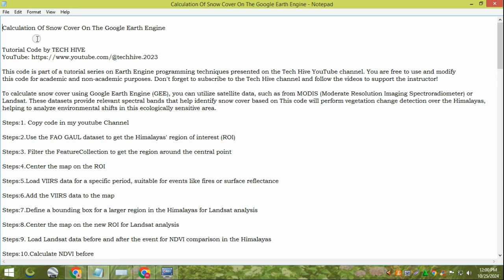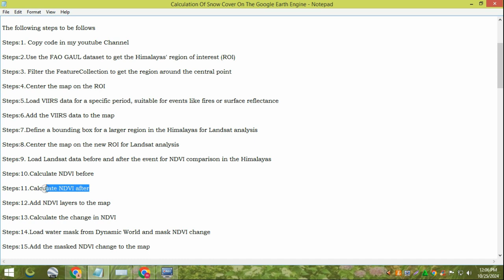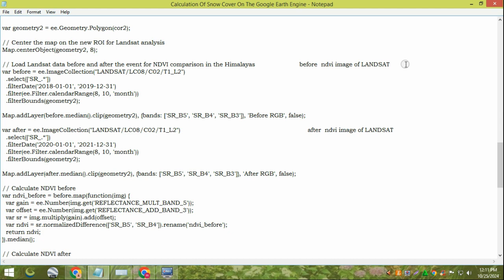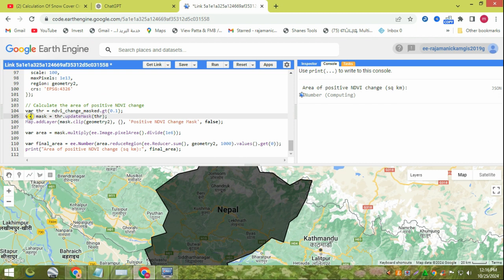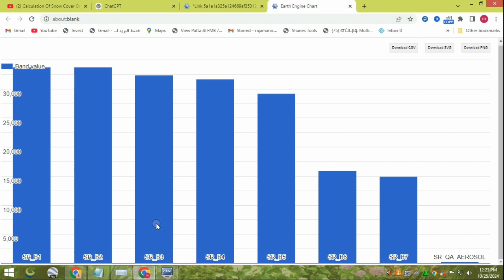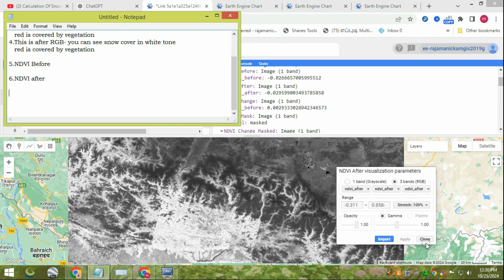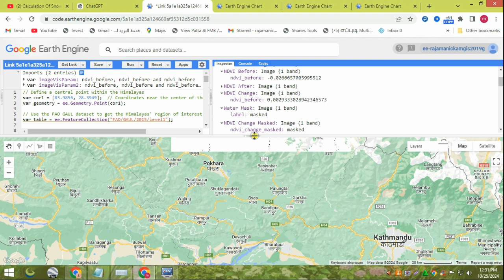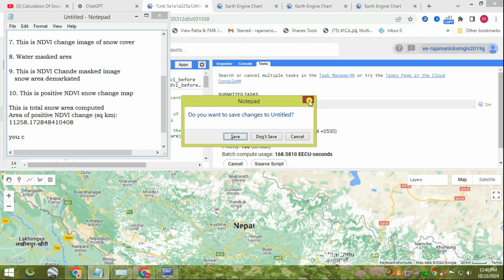Calculation Of Snow Cover On The Google Earth Engine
Google Earth Engine Tutorial-17: Snow Cover Area Calculation
Calculation of snow cover on the Google Earth Engine platform
Introduction to using Google Earth Engine to calculate Snow Cover Frequency
Jim Coll - Global Snow Cover Change Analysis Using Google Earth Engine
Google Earth Engine Tut 73- Snow Cover Daily, Monthly & Yearly Time Series for my ROI, Clive Coetzee
SnowCovApp: free web app for calculating Snow Cover Area
MEASURING CARBON STORAGE FROM SPACE using Google earth engine || Using Remote sensing tecniques
Land use and Land cover classification using Random forest machine learning in Google Earth Engine
Prepare future Land Use Change Prediction Map using Google Earth Engine part:1
Urban Heat Island (UHI) Map using Google Earth Engine and ArcMap Calculate Urban Heat Index and LST
Calculate Remote Sensing Indices in Google Earth Engine From Vegetation,Urbanization and Snow Cover
Google Earth Engine Tutorial 70 - Snow Cover & Climate Analysis for my ROI, Clive Coetzee
Google Earth Engine Tutorial-86: Tree Cover Percent Estimation, using Regression Technique
Google Earth Engine Tutorial-43: Snow Parameters Monitoring, using ERA-5 Product
Google Earth Engine Tutorial-56: Snow Duration Estimation, using MODIS Snow Product
GIS: Calculating area of snow cover in GEE (2 Solutions!!)
Work From Home jobs in tamil😍job vacancy😍no investment😍no mlm😍no sales😍workfromhome
Malaysian DMY Grand Wedding 🔥 - Irfan's View
Calculate Each Land Cover Classes Area in Earth Engine
Visualizing Snow Cover with NDSI using Landsat 8 Image | Google Earth Engine Tutorials
Earth Engine 43: Import & Visualize Methane concentration with Sentinel - 5P | Globally
Earth Engine 45: Import & Visualize Global Sulphur Dioxide (SO2) concentration with Sentinel - 5P
Earth Engine 44: Import & Visualize Global Nitrogen Oxides NO2 concentration with Sentinel 5P
GIS: Mann Kendall test on snow cover images in Google Earth Engine
Google Earth Engine Tut 166 | Snow Cover Identification of an Artificial Glacier | View From Space
Calculating area in Google Earth Engine || Part-1/3
How To Calculate NDWI form Google Earth Engine
Google Earth Engine Tutorial 72 - Normalized Difference Snow Index & Sentinel Images, Clive Coetzee
Snow area Calculation in Google Earth Engine from mobile device.Does it work?
Google Earth Engine for Water Resources Management
Google Earth Engine Tutorial: Charting Forest Cover Loss By Year - Hansen-GFC 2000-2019
Time Series Analysis and Spatial Mapping using SnowCover datasets in Google Earth Engine
Google Earth Engine Tutorial 71 - Snow Cover & Day Time Sentinel 2 Image for my ROI, Clive Coetzee
Google Earth Engine | MODIS Land Cover Mapping | QGIS
Calculate Population Based on Land Cover with Google Earth Engine | Palembang City
How to Calculate NDSI Using Google Earth Engine || GEE
Google Earth Engine Tutorial-68: 70-Years Snowy Days Monitoring
Google Earth Engine: DEM (Slope - Degrees to Percent) || How to convert slope degree to Percentage?
How to calculate NDVI index using Google Earth Engine.
Calculating area in Google Earth Engine ||TECH HIVE
Calculating Area of an Image-classifications from Google Earth Engine in ArcGIS
Map and Calculate Multiple Urban Green Space Area with Earth Engine
GIS: Calculating blue sky albedo with MODIS & Google Earth Engine
supervised classification in google earth engine javascript api,google earth engine,google earth engine tutorial,
google earth engine example,filtering image collections,image visualisation,sentinel-2 visualisation,
image visualization in earth engine,filtering and displaying data,sentinel-2,search satellite image in earth engine,
remote sensing,land use and land cover,land use and land,land use and land cover mapping using remote sensing,
supervised classification,google earth engine,google earth engine tutorial,earth engine tutorial,modis snow cover,
modis snow coverage,snow,remote sensing,hydrology,cloud computing,Google Earth Engine,snow cover,Snow,
google earth engine example,filtering image collections,image visualisation,sentinel-2 visualisation,image visualization in earth engine,
filtering and displaying data,sentinel-2,search satellite image in earth engine,remote sensing,land use and land cover,
land use and land,land use and land cover mapping using remote sensing,supervised classification